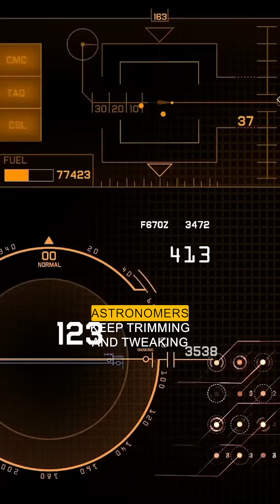Brighter Than 400,000 Suns !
Something colossal lurks 19,000 light‑years away—an eerie, blood‑red titan called Stephenson 2‑18. It dwarfs our Sun, sips Saturn’s orbit like morning coffee, and glows 400,000 times brighter while staying “cool” enough to raise questions scientists still can’t answer.